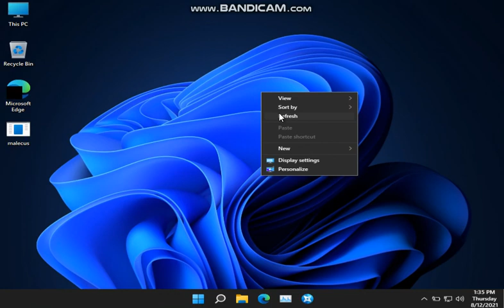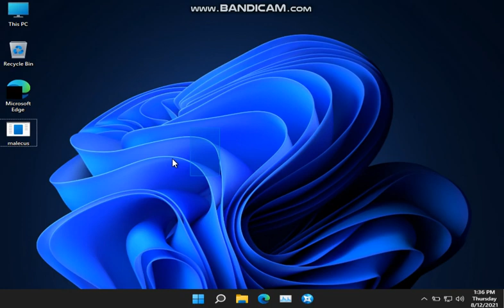malecus.exe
my discord 4Kbeta#7213